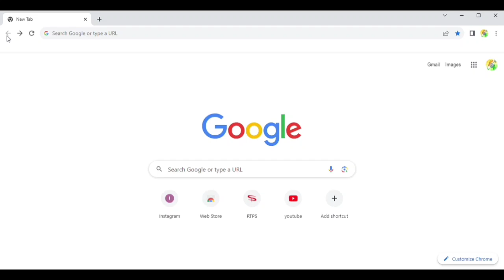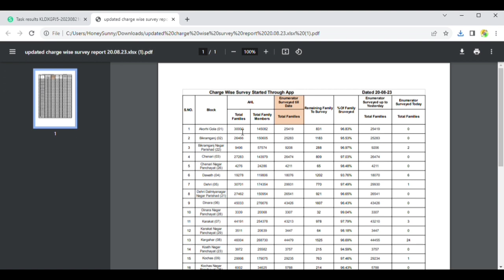PDF File को Edit कैसे करें How to change text in pdf file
पीडीएफ फाइल में चेंज कैसे करें How to Edit PDF file. sejda.com site पर जाए,